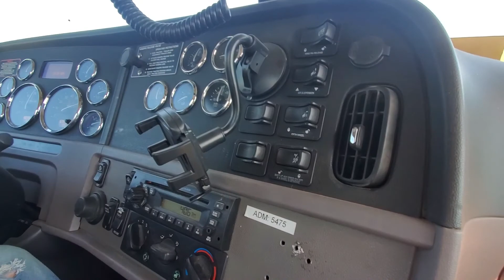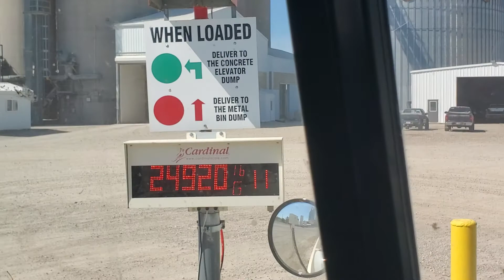Taking a load of beans to Tama-Benton Coop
Hauling a load of beans in our 2011 Peterbilt to Tama-Benton Elevator in Vinton, Ia